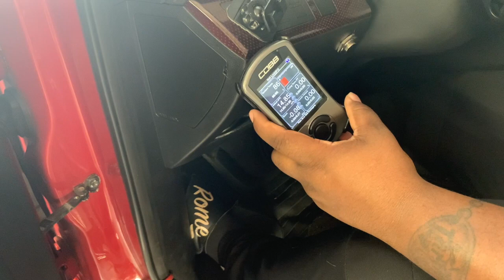MAZDASPEED 3 FUEL PUMP RESISTOR MODULE??????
WE GONNA GET OUR HANDS DIRTY WITH THIS ONE!
 Drop a comment on what you want to see done to it.